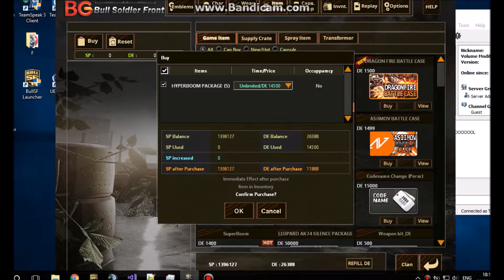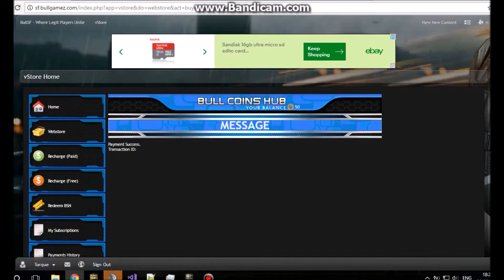Reacting to case opening